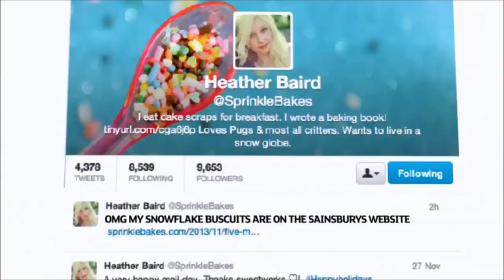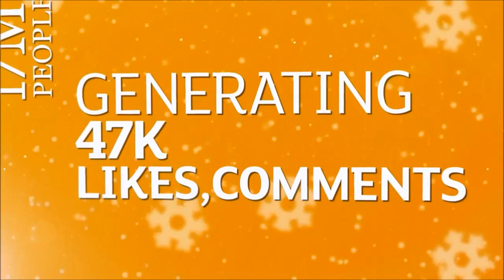Christmas Campaign Voice over Robbie MacNab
Festive Fun!